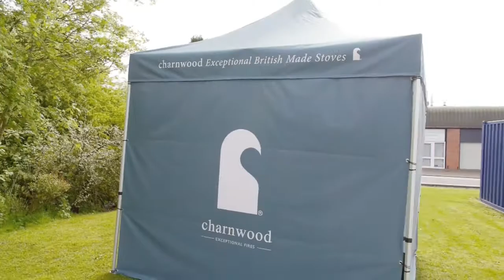Gazebo from Printdesigns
A very quick example of our in-house manufacture of the new Gazebo. Four walls printed, three external and one internal.